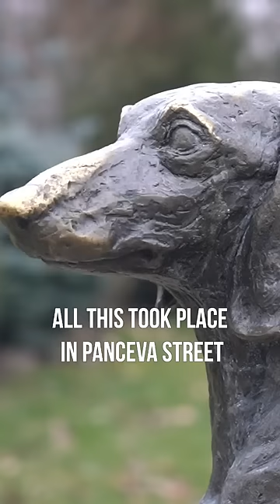Maleni heroj koji je spasio dete!